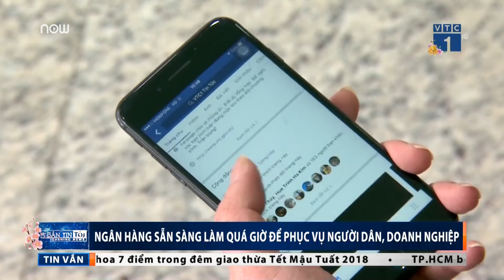Ngân hàng sẵn sàng "chiến" quá giờ ngày giáp Tết | VTC1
VTC1 | Ngày làm việc cuối cùng trước kỳ nghỉ Tết Nguyên đán, nhiều ngân hàng quyết định làm việc quá giờ nhằm giải quyết dứt điểm mọi công việc, không để "nợ" việc sang năm mới